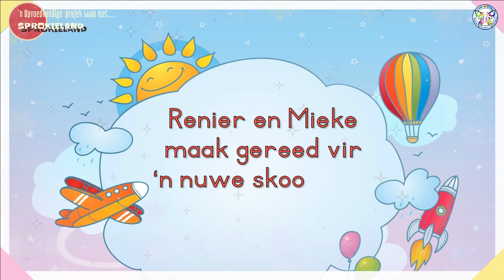MY EERSTE SKOOLDAG | HOE om gesond te bly?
Hierdie GRATIS Afrikaanse Opvoedkundige storievideo help Graad 1 kinders om sommer lus te raak vir die eerste skooldag.  Hierdie kinderstorie vertel deur Sprokieland gaan kinders laat uitsien na hulle eerste skooldag.  Nadat Graad 1 leerders hierdie storie tot die einde geluister het, sal hulle weet wat om te verwag, veral met al die Kovid-19 reëls.

Geniet dit om saam met Renier en Mieke reg te maak vir hulle eerste skooldag in Graad 1.

Gaan kyk gerus na al die ander video's wat handel oor My skool en Klaskamer vir kinders in Afrikaans op ons Pleasant Memories Education YouTube Kanaal.

Dankie aan Sprokieland vir die skryf en vertel van hierdie vreeslike oulike kinderstorie in Afrikaans.

Is jy opsoek na nog oulike Kinderstories en video's vir jou Kleuter? Klik op die speellys hier onder om nog meer te kyk.

👕🧢Gaan loer gerus na al ons BAIE oulike unieke Pleasant Memories Education fisiese PRODUKTE

🦋Heelwat van ons Pleasant Memories Education video's het drukbare hulpmiddels vir jou gerief

Welkom by ons Kindervriendelike YouTube Kanaal in Afrikaans en Engels.
🌈 Ons video's is ontwerp vir ouers en onderwysers om 'n verskeidenheid konsepte op 'n maklike, prettige en effektiewe manier aan te bied vir jong kinders.
🌈WAAROM Pleasant Memories Education se Afrikaanse en Engelse Kindervideo's?
🚀Pas perfek in by enige kurrikulum.
🚀GRATIS! 🚀Interaktief (geen passiewe skermtyd nie)
🚀Effektief (Ons video's word al in talle skole en tuis gebruik)